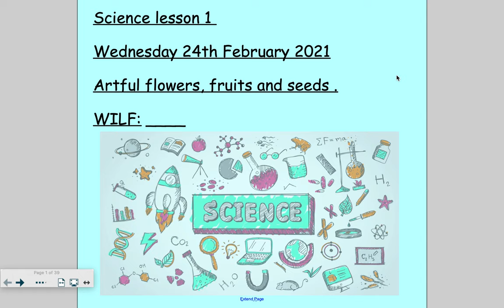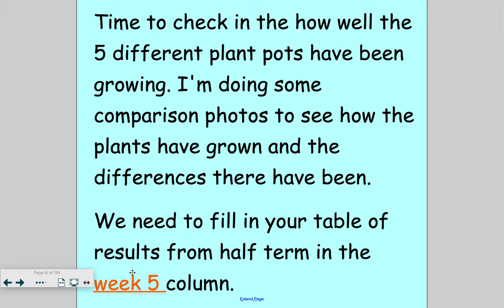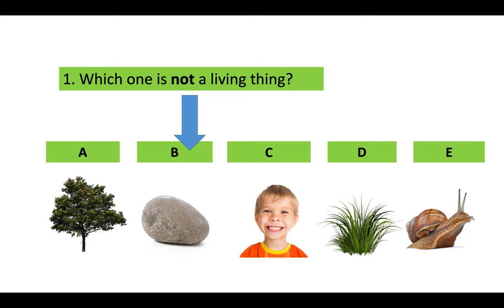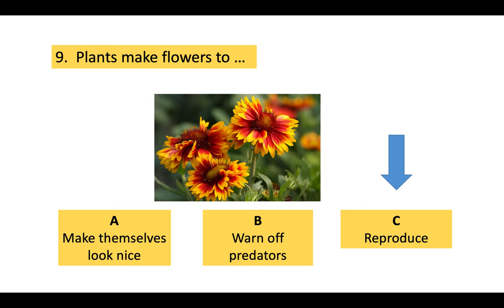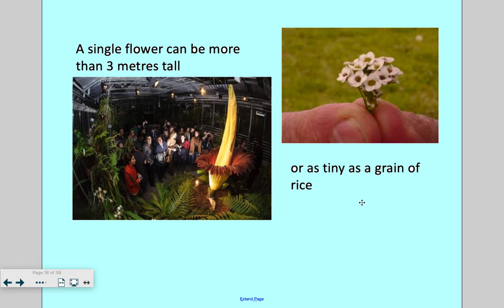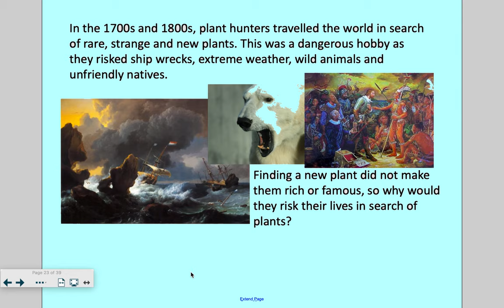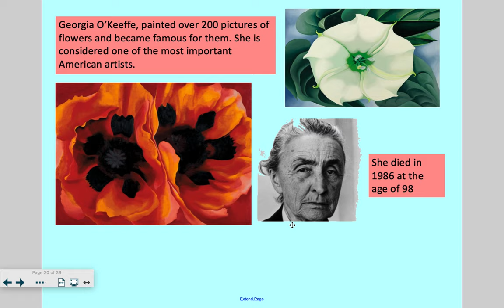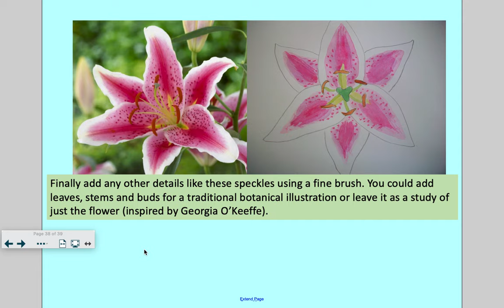Science Lesson 24th Feb 2021